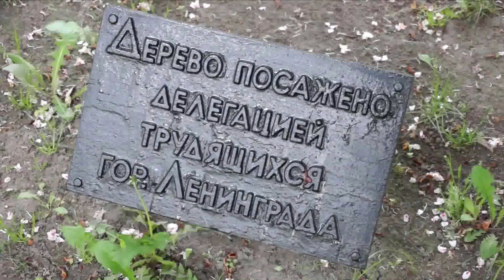DOTA 2: Русское озвучание Nature's Prophet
Русская озвучка DOTA 2 от Strategic Music

Проект создавался в 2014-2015 гг.